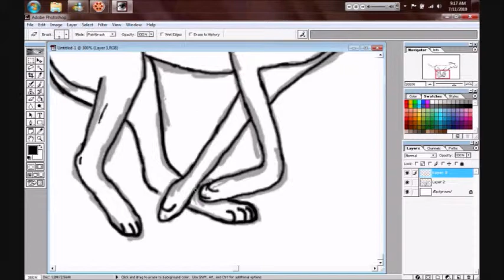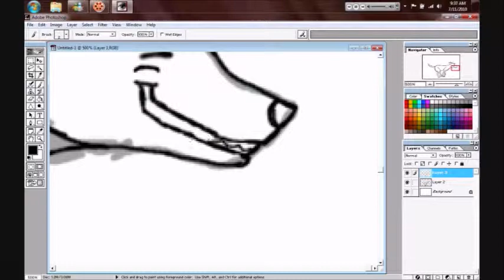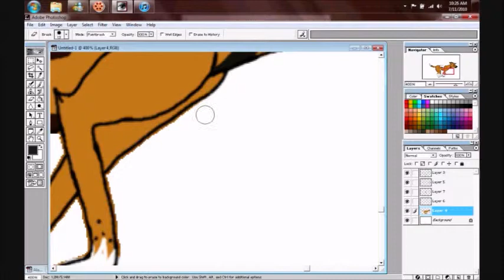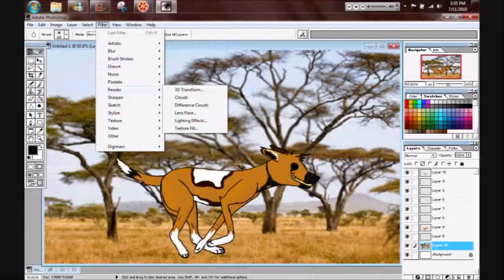Speed Painting In Photoshop - Running Wild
so yeahn here's alakay doin what she does best, run. african wild dogs are build to run for long peroids of time and one of the methods they use to catch them selves a nice lunch (:
ah yeah im pretty happy with this one appart from the fact that it looks like she's floating but minor details, just enjoy (: